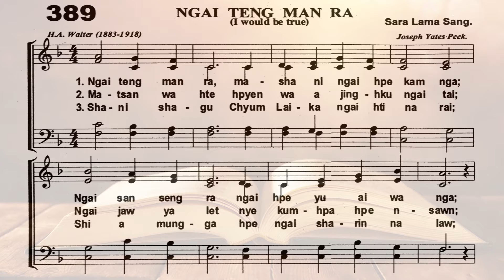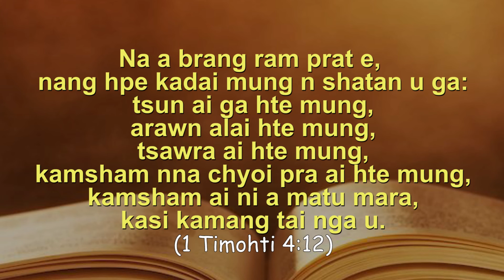NO. 389 NGAI TENG MAN RA - I Would be True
NGAI TENG MAN RA
(I Would be True)

Shakawn Mahkawn No. 389

Ga Gale - Sr. Lama Sang
Hkawn - Srn. Kumbau Ja Ja Awng

Credit - Manmaw Ginwang Music Komiti,
mp3 - Ting Lung Shichyang